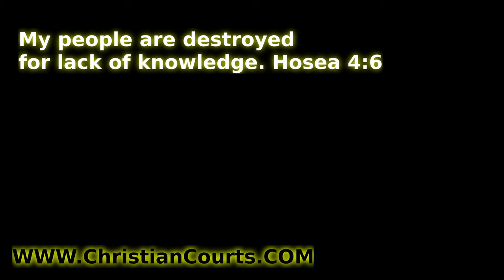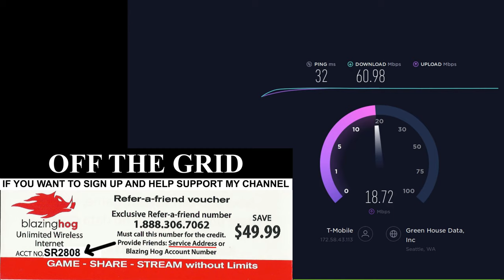How To Fix Solar Motion Sensor Light Repair Detector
Ollivage Solar Pathway Lights Outdoor

Ollivage 30 LED Solar Security Lights with Motion Sensor

YoungPower Outdoor Solar Security Lights with Motion Sensor 56 LED

Solar Torch Lights

Ollivage Solar Torch Flame Lights

Ollivage Solar Outdoor Motion Sensor Security Lights

Ambaret LED Solar Motion Activated Lights D Cell Wireless 600 Lumen Battery-Operated

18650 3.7v li-ion Rechargeable Battery

It is compatible with TS9 Mimo Antennas.
3 Get Protection In Court After You Defend Yourself and Others

LEGAL NOTICE TO YOUTUBE, FACEBOOK, AND ALL VIEWERS: the creator’s intent is to inform, educate, or entertain (not offend or shock). Incorporated by reference as though being stated fully herein NOTICE TO THE Principal IS NOTICE TO THE AGENT, NOTICE TO ANY AGENT IS NOTICE TO THE Principal. ERRORS AND OMISSIONS ARE CONSISTENT WITH INTENT.